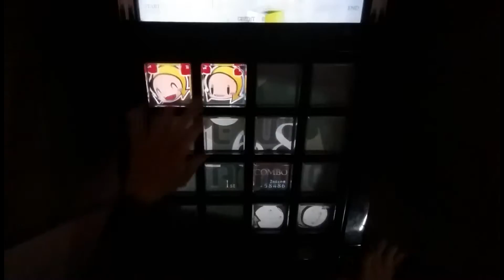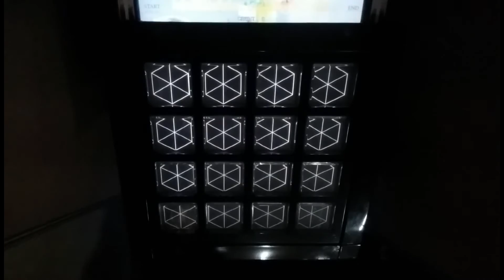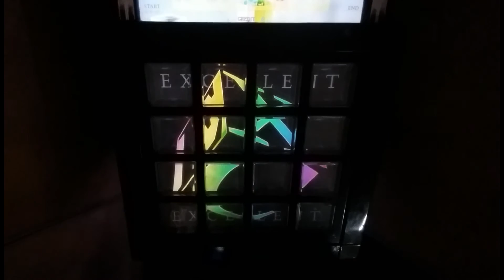【jubeat Qubell】 RED ZONE [ADV] EXC